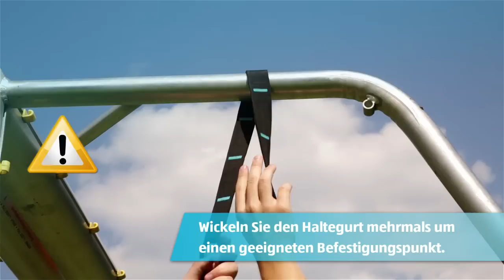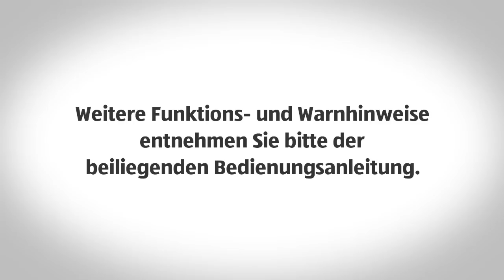Sling Trainer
[[qrcode=i-fr, country=at, language=de]]